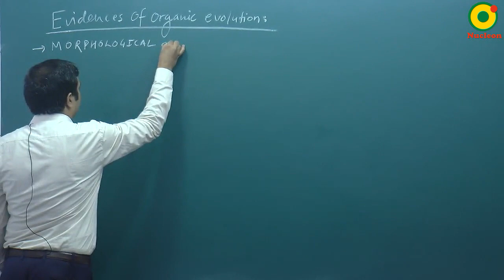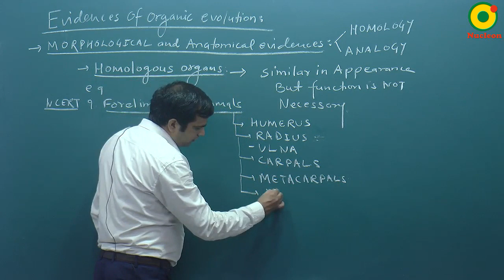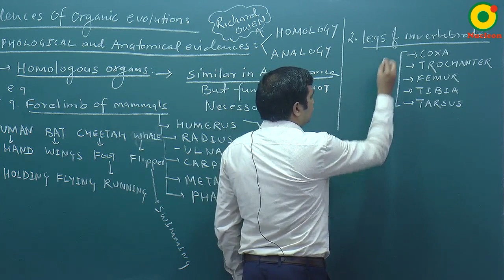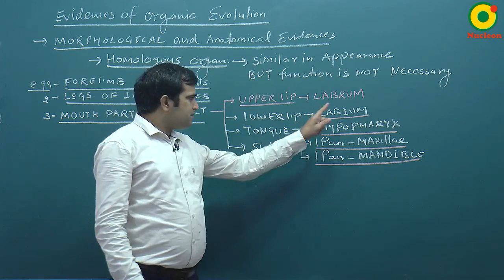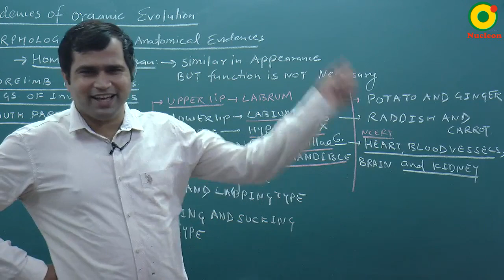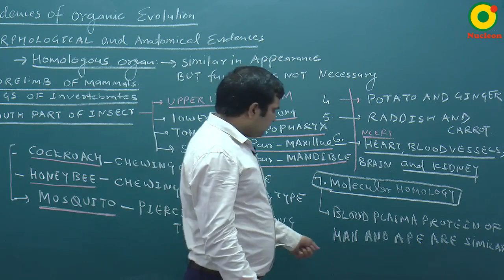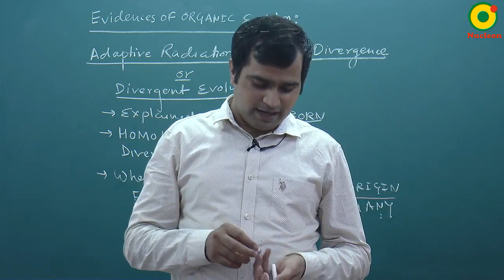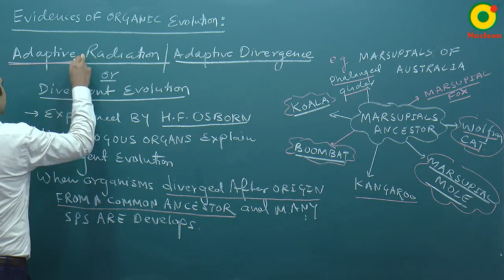Evolution-02(A) By NKT Sir @ NUCLEON NEET Biology KOTA